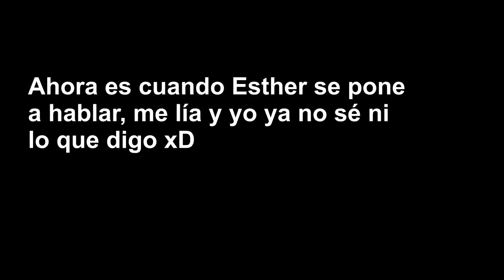DLC SAN VALENTIN - NUEVAS MÁSCARAS | GTA V Online PS4 Español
Aparte de la ropa y los coches Rockstar nos ha traído nuevas MÁSCARAS!!! A ver, a ver que tal...

Espero que os guste este vídeo/gameplay español GTA V Online - Nuevo DLC San Valentín.

★▼ Más Información ▼★

¿Quieres participar con nosotros en las carreras/partidas a muerte/directos de GTA V Online?  No lo dudes y únete a nosotros, esta es nuestra CREW

Pasando un rato agradable con los amigos...

Empezando a jugar con amigos!!